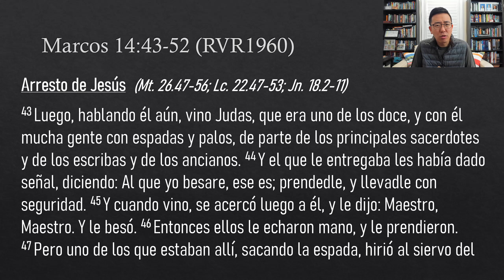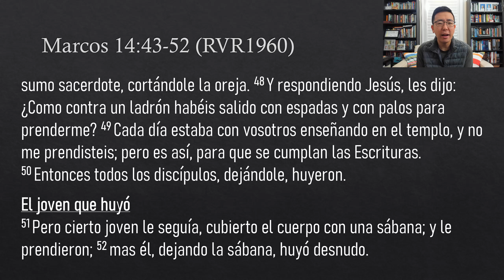Devocional 2/15/24 - Marcos 43:52 - Jesus, traicionado con un beso y abandonado por todos